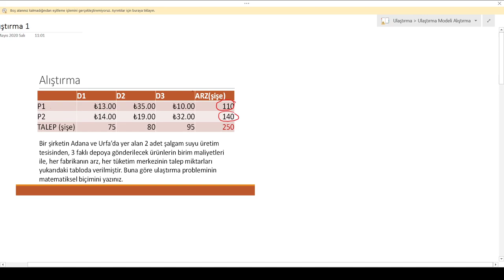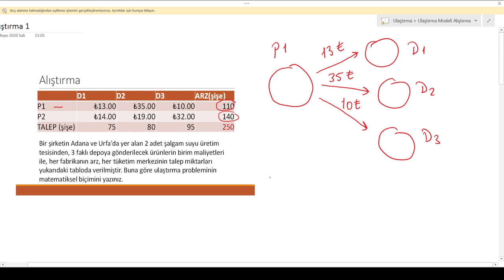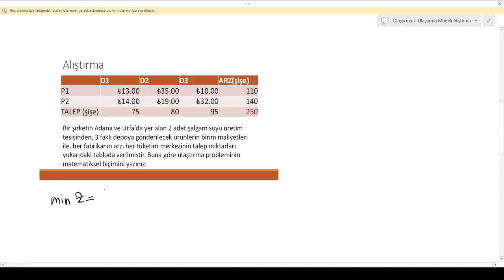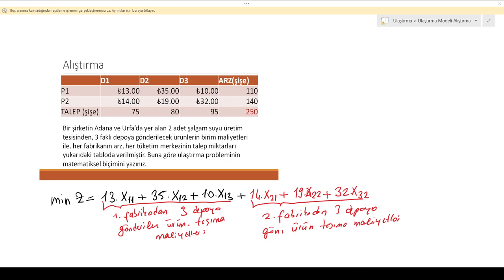Ulaştırma Modelleri Sayısal Örnek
İlk Ulaştırma Model örneğimiz için doğrusal programlama modelimizi oluşturduk. Ayrıca, ulşatırma modellerinde dengeli bir model nasıl yazılır ondan bahsettik.